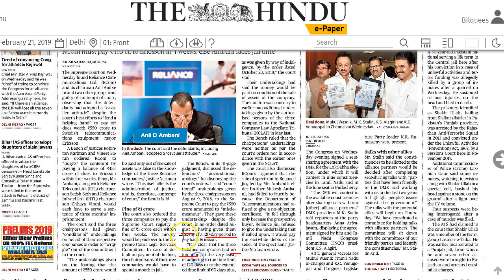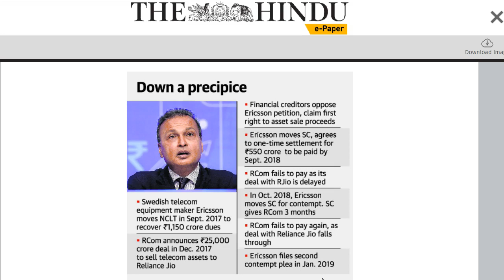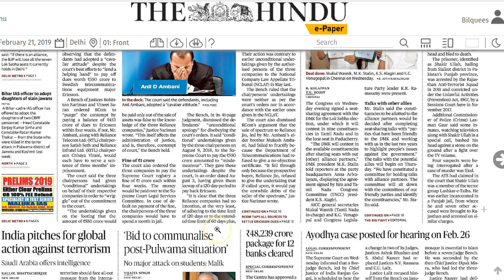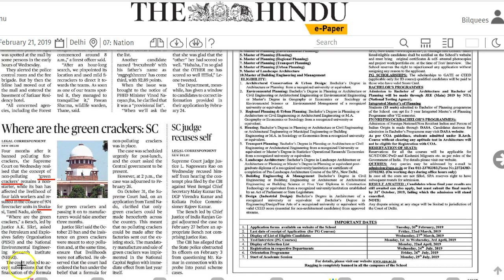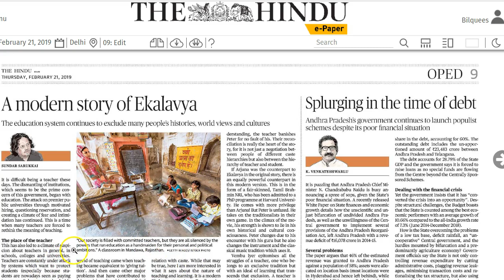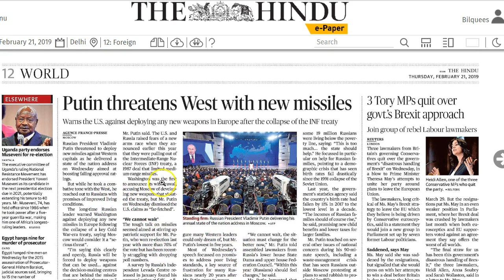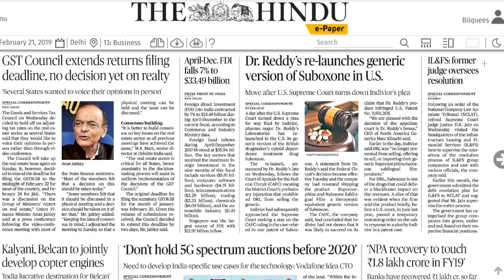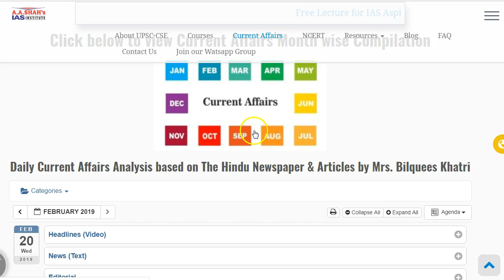21 February 2019 Current Affairs | Daily Current Affairs | IMP Headlines by Mrs Bilquees Khatri